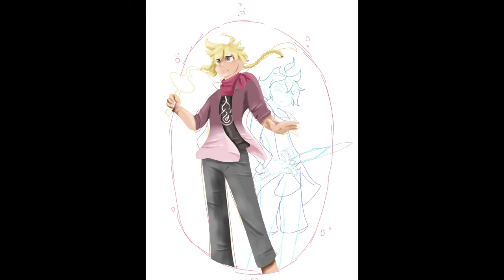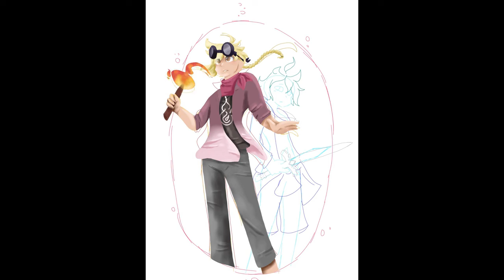Perfect Duo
Yo my multitribe!

Doing a double Upload let's get it!

a few days ago i drew this for a friend of mine and he really liked it, and honestly i really love how this drawing turned out as and i hope ya all like it aswell!
i drew this of being inspired of Don't Starve Together and ofcourse my friend just being inspiring to me.

i never played the game before but it looks very fun to do ngl..

this drawing been made on iArtBook, also been made with a certain human base (idk who made it but alot of credit to them!)

anyway i hope ya all have a nice day or night, have respect for one another, take care of urself and ofcourse

Credits:
Up the Spirit Caverns Walls feat Tom Boyd uploaded by Gareth Coker (Ori OST)
Hollow Knight OST  Greenpath uploaded by Amellifera